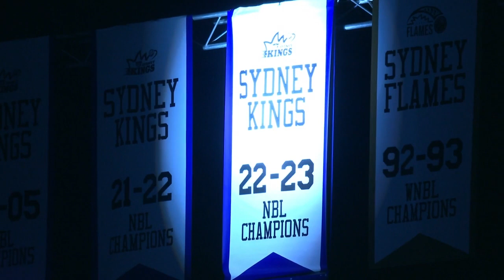Sydney Kings Ring Presentation and Banner Unveiling (Round 2, NBL24)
Prio to their first home game of the season, the Sydney Kings presented their players with their Championship rings and hung the banner from the rafters in celebration of back to back titles.